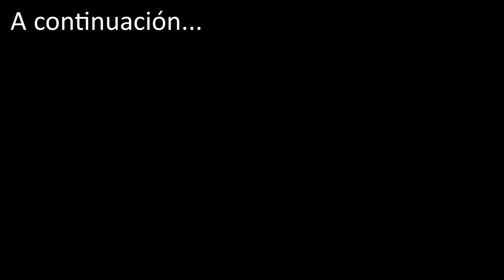EL SUPLENTE Entrena Como MESSI Durante 7 Dias - Dia 5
Hoy el suplente entrena como Messi durante 7 dias, hoy es el dia 5 siendo Messi , podrá aguantarlo?